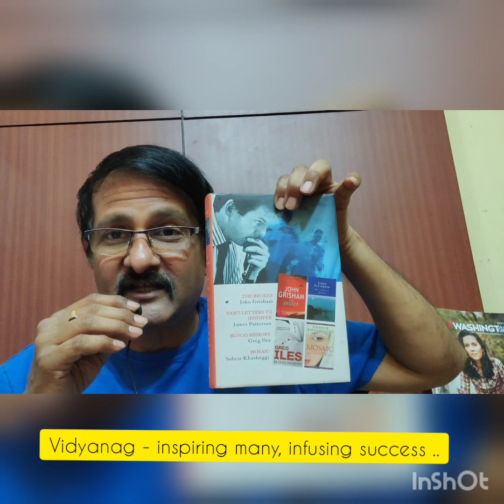Just 5 minutes of your time - ?? stayhome tips fightcovid-19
A very simple tip ! Makes you read book without effort !!
India & whole world is under lock down ..let's use this time to make the best use ..
3M + people are indoors as of NOW!!
You one of them ..here I give a tip, which will help you in you journey of success - just give me 5mins of your time ...can you?